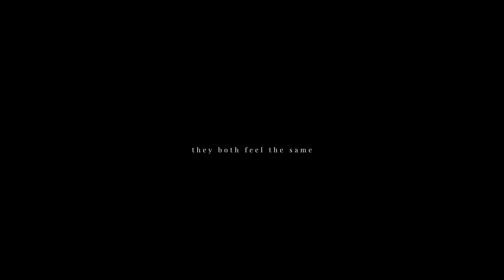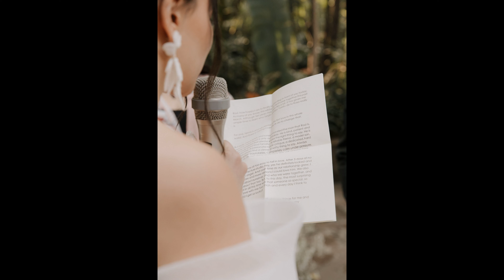Olivia & Rodrigo Casa de la Bola Ciudad de Mexico Wedding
Wedding in Museo Casa de la Bola CDMX
Photography by Gaby Bolivar
Destination Wedding photographer based in Mexico